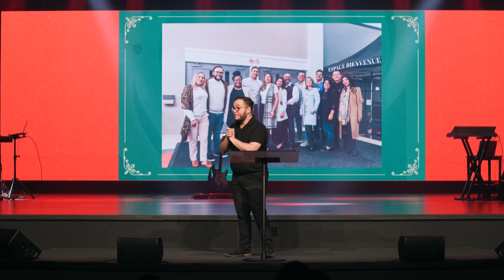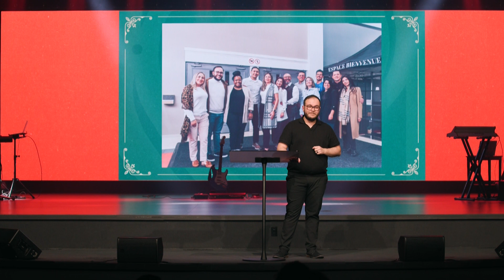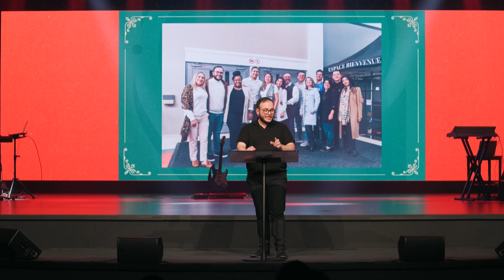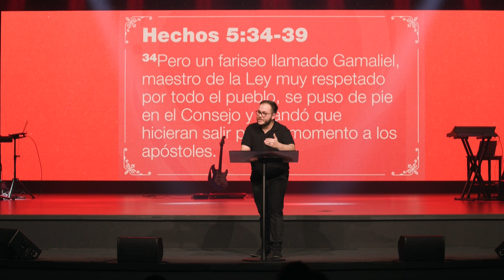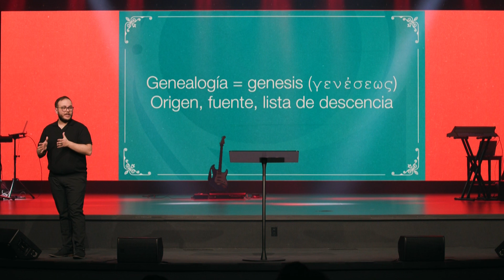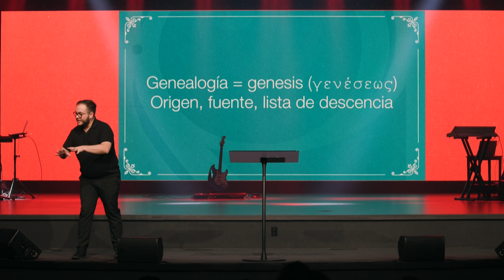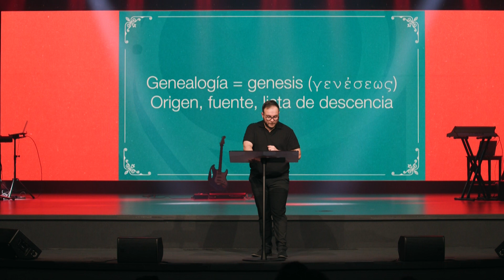Un Corazón Agradecido | Pastor Eduardo Gonzalez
¡Bienvenido al canal oficial de YouTube: Iglesia Nueva Vida, Una iglesia para hoy!

En este canal, encontrará una variedad de contenido para fortalecer su fe: mensajes de nuestros diversos predicadores, canciones de alabanza de nuestro equipo de NV Worship, ¡y más!

Nuestra pasión es conectar a las personas con Dios, una persona a la vez. ¡Únase a nuestras reuniones en línea todos los sabados desde las 6h30 p.m, para experimentar la presencia de Dios con miles de otros creyentes!

MANTENTE CONECTADO !